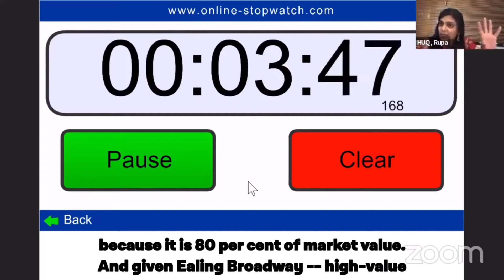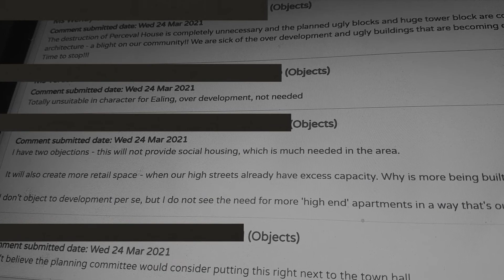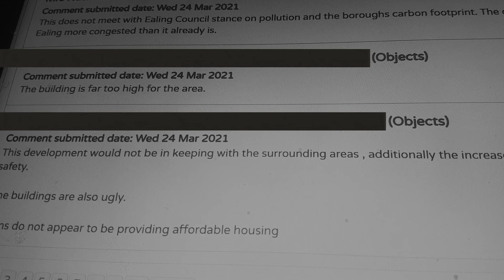Ealing's skyline is set to change forever...